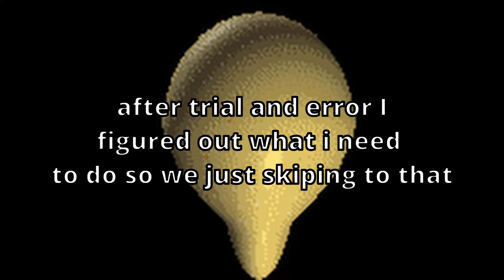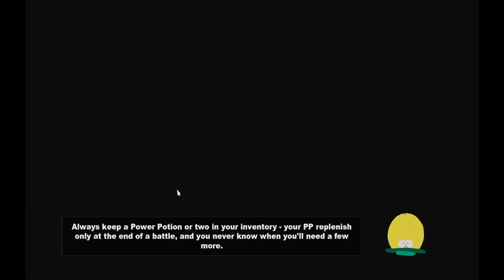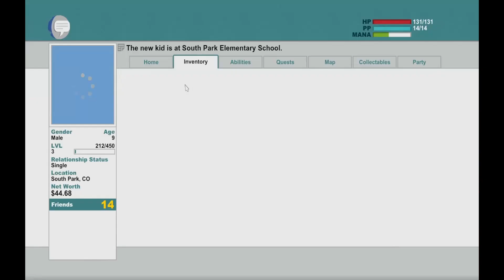The Shit Stick Of Truth (I will seize control of it)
this game is about south park and is about the stick of truth or the shit stick of truth and it based of of lord of the rings and i will become the chosen and take over there kingdom and become the owner of the shit stick of truth. if you enjoyed leave a like and subscribe